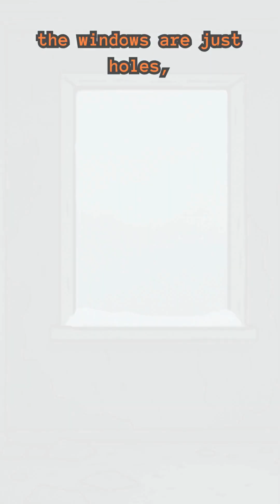Turning Sand Into Glass With Stuff You Find Outside!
Learn how to make glass from sand in a post-apocalyptic scenario! This do it yourself guide shows how to scavenge materials and create glass.  Perfect for makers interested in primitive technology and glass making.